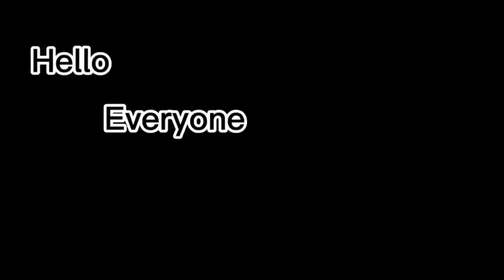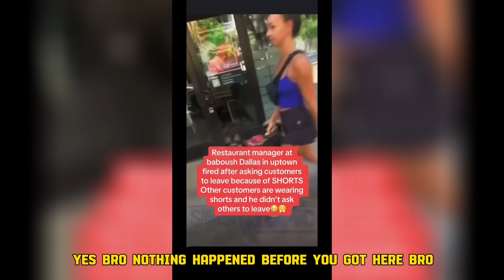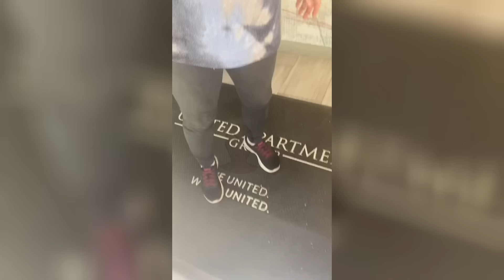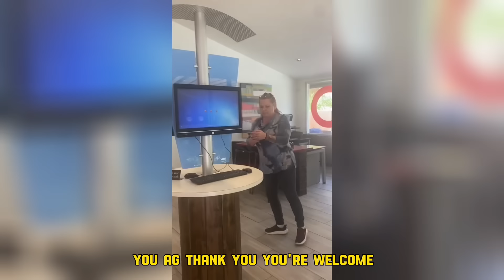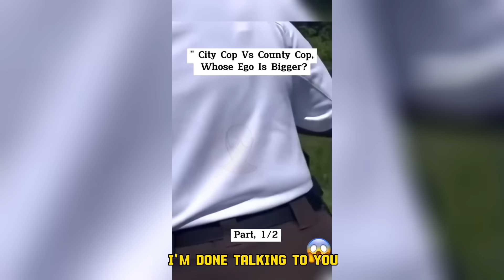Couple OUTSMARTS Karen in MUST_SEE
Hi, everyone, today you will watching: Couple OUTSMARTS Karen in MUST_SEE
Which Karen do you think was the worst? In this video you will see KAREN, Karen's, Public Freak-outs, KAREN gets owned, KAREN videos, Public freak-out, KAREN freak-outs, KAREN complications and Karen's Get OWNED. Make sure to watch the last video.

Finally, my goal for this channel is to show my community that through unique entertainment and commitment, the sky is the limit. If you enjoy my work, smash the like button, subscribe to the channel and click on the notification bell so that you will be notified when I post a new video.